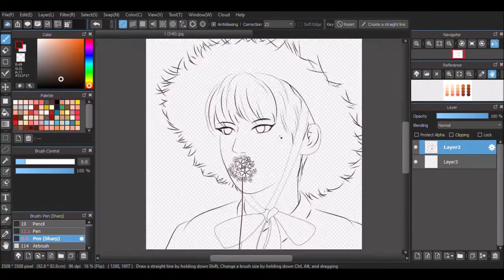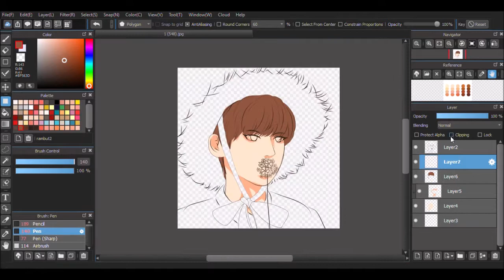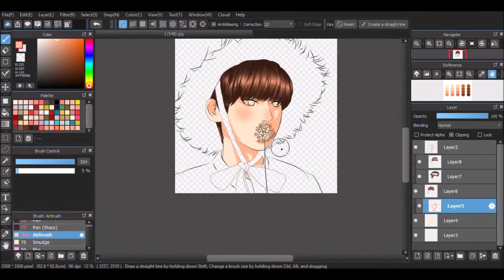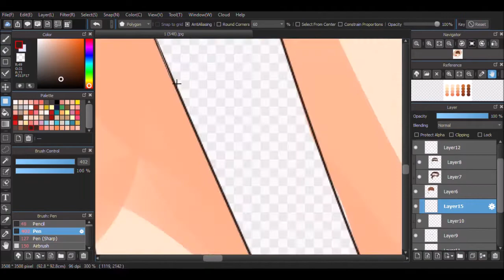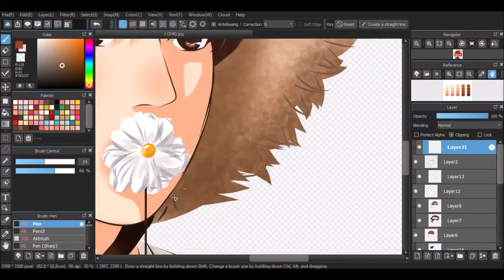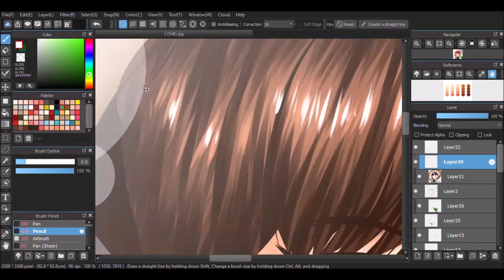Speedpaint | Medibang Paint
Popart Cartoon ◆ Ilustrasi
Neng jiplak 😂☕
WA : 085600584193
Check my shop @ tokome
Music
JOAKIM - ROADTRIP